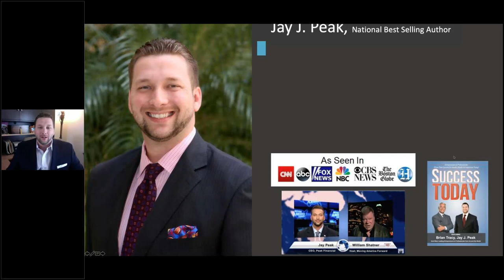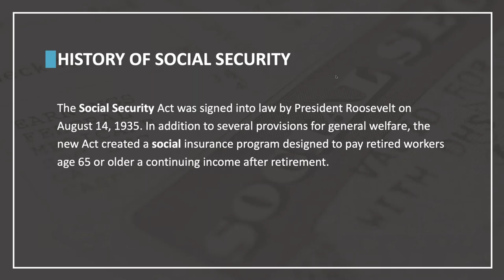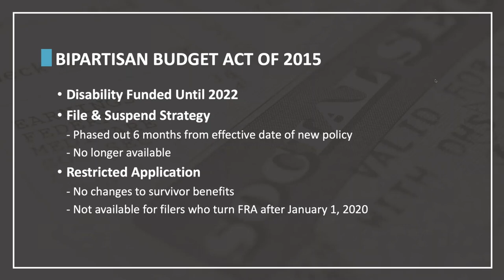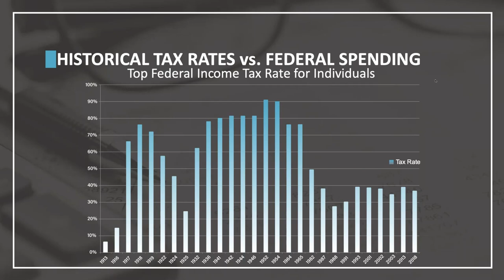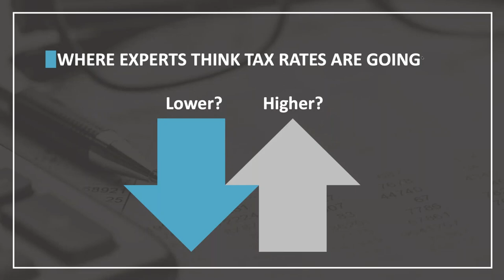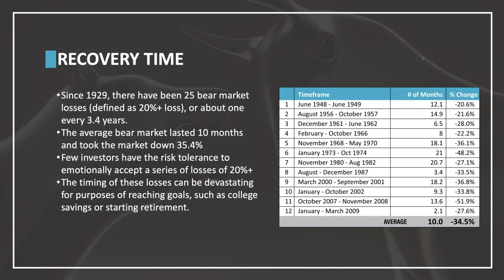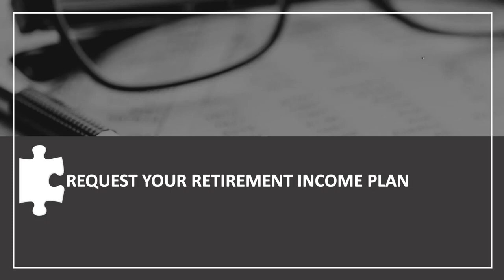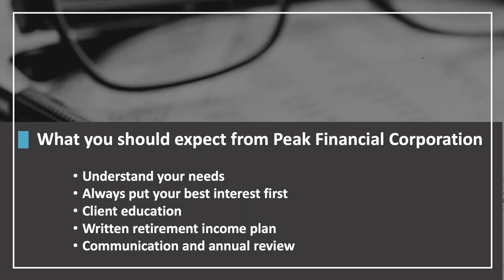Jay Peak Solving the Retirement Puzzle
Jay Peak,  discusses: Solving the Retirement Puzzle

Insurance Marketing and Coaching

Welcome to The Peak Mentorship Program – your ultimate destination for unlocking success in your professional insurance and entrepreneurial journey! 🚀

We’re dedicated to empowering ambitious insurance agents like you to achieve your goals, break through barriers, and thrive in today’s competitive landscape. Whether you're a seasoned insurance agent or just starting out, our program is packed with actionable strategies, insider tips, and motivational insights to help you level up your insurance career and business.

Jay Peak helps insurance agents achieve success in their business. He does this with:

The 4 Pillars Of Mastering Your Insurance Business

Customized Business and Marketing Plan
- Mindset for Success
- Vision Of Your Business
- Creating Your Personal Roadmap to Success
- Crafting a Comprehensive Business Plan
- Developing a Compelling Value Proposition

Develop an Effective Sales Strategy
- Building a High-Performance Sales System
- Developing Your Avatar
- Phycology of Avatar
- Where Does Your Ideal Client Spend Their Time At?
- What Social Media Channel are They More Likely On?
- What’s the Message That we Want to Give To Them To Take Action?
- How Do We Deliver That Message To Them On The Desired Platform

Setting up Your Marketing Machine
- Crafting a Winning Marketing Message
- The Art of Lead Generation
- Leveraging Technology for Growth
- Set Up Your Marketing System For Success
- Multi-Channel Marketing

Enhancing Your Business
- Time Management and Productivity Calander (Marketing, Sales, Admin)
- Effective Team Management
- Building Strong Client Relationships
- Enhancing Client Experience
- Networking and Building Strategic Partnerships
- Personal Branding for Insurance Agents
- Scaling Your Insurance Business
- Building and Leading a Downline Team